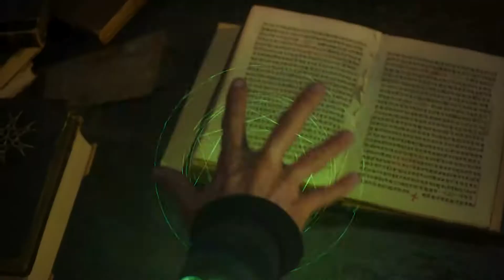Spider Man 3 First Look Trailer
Spiderman
Spider man
Spider man 3
Spiderman 3
Spider man trailer
Spiderman trailer